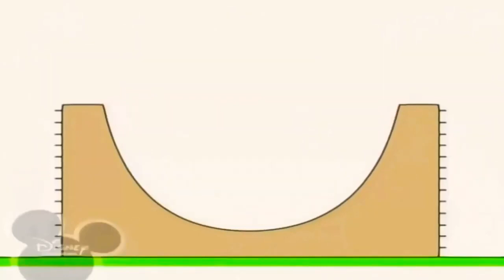26 жовтня 2021 р.